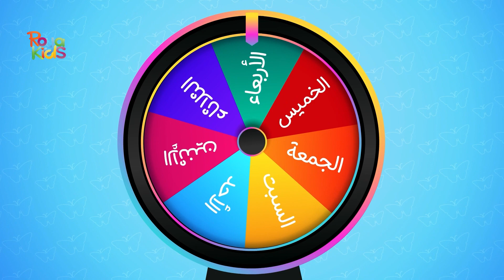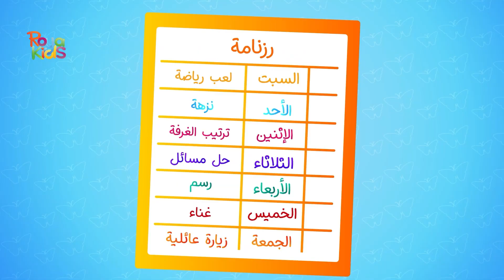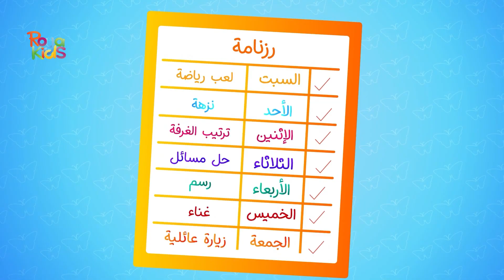أغنية أيام الأسبوع - من إنتاج رؤيا كيدز